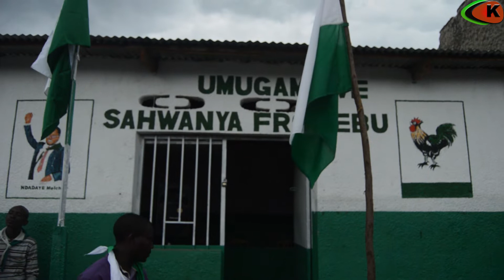LE BURUNDI SERAIT-IL ISOLE DU RESTE DU MONDE?LE FRODEBU CONFIRME